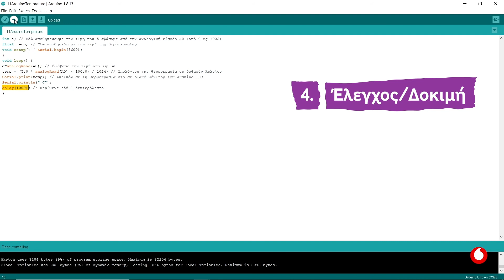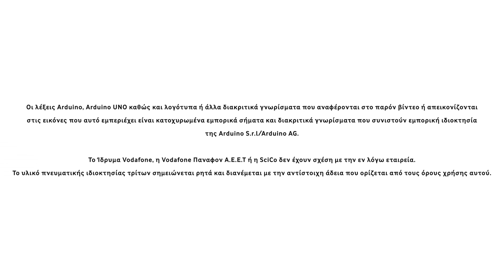Arduino Αισθητήρες & Περιφερειακά | Αισθητήρας θερμοκρασίας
Στο βίντεο αυτό, εισάγουμε στην κατασκευή μας ένα «θερμόμετρο»! Ο αισθητήρας θερμοκρασίας LM35 μας δίνει μεταβαλλόμενη τάση, η οποία είναι γραμμικά ανάλογη της εκάστοτε θερμοκρασίας. Με απλό τρόπο μπορούμε να «διαβάσουμε» αυτή την τάση και να μετατρέψουμε την τιμή της στην τιμή της θερμοκρασίας, η οποία μπορεί στη συνέχεια να απεικονιστεί στο σειριακό μόνιτορ ή σε κάποια οθόνη. Έτσι η κατασκευή μας μπορεί πλέον να παρακολουθεί τη θερμοκρασία του περιβάλλοντος της, μια πολύ σημαντική εφαρμογή για τη δημιουργία κατασκευών που στοχεύουν στην παρακολούθηση των περιβαλλοντικών και καιρικών συνθηκών, στην προστασία από πυρκαγιές και πολλές ακόμα εφαρμογές!